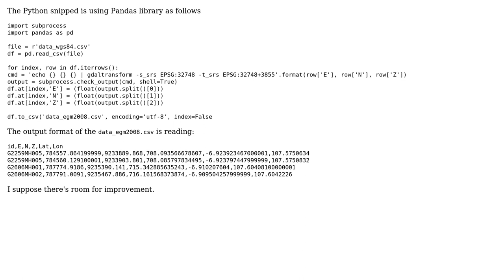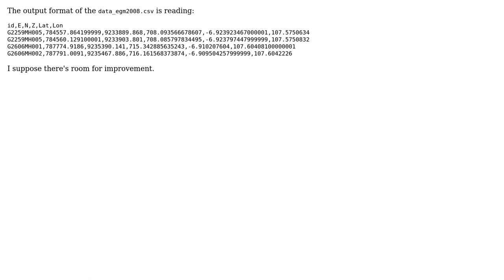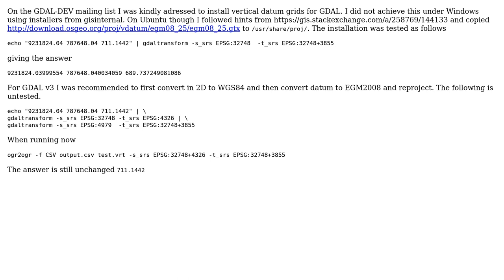GIS: Transform datum CSV-›CSV using ogr2ogr (2 Solutions!!)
GIS: Transform datum CSV-›CSV using ogr2ogr

With thanks & praise to God, and with thanks to the many people who have made this project possible! You are responsible for your own actions.